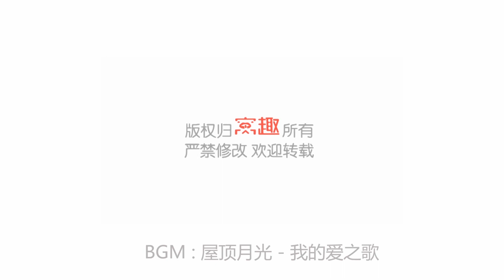【Watch Nail Teach Me-397th phase】Gracious Shinny Gold Snow Flakes【你求窝教 第397期】气质典雅腮红雪花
2017 New Nail Arts and Top Best Nail Designs&Ideas.